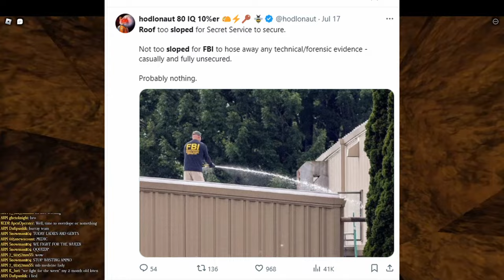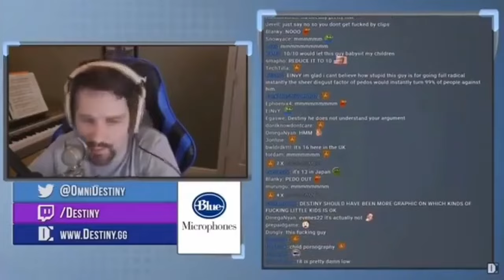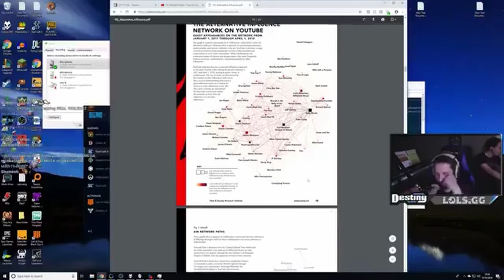Destiny's a Horrible Person | I'm late.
yeah

Mystical Arcane here. I'm a channel dedicated to ROBLOX content and commentary. I hope you enjoy the content.